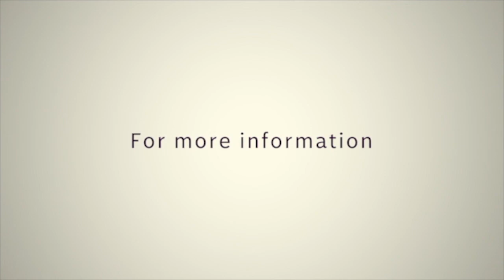Amazing Possibilities Part 2 + Group Discussion // Pastor Godwin Dan-Abia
Truly there is Amazing Possibilities in God and the grace of God is made available to all but what you get in life, depends on what you do with that grace.

In this episode Pastor Godwin gives insight into seven amazing possibilities, the question is *What do you desire from God?*. Our prayer is that living out these truths will transform your life into a new level.

Sometime ago, we had an extensive Bible study series, check it out here: